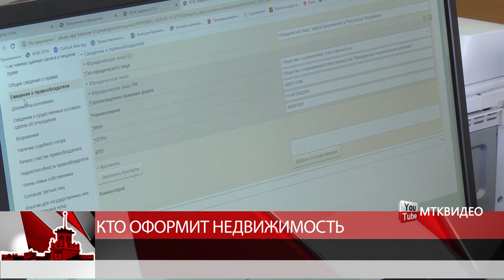Кто оформит недвижимость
Магадан 2020

Кто оформляет сделку с недвижимостью? Этот вопрос рано или поздно касается большинства жителей Магадана. Сегодня процесс сбора и сдачи всех необходимых документов стал проще. Можно обратиться в многофункциональный центр, минуя дополнительные ведомства. При наличии электронной подписи, необходимую информацию официальных бумаг можно оформить на портале Росреестра, используя электронные сервисы. Но на онлайн портале и в отделении МФЦ горожанам помогают только собрать необходимый перечень услуг. Экспертизу собранных данных и итоговое принятие решения по сделке проводит государственный регистратор-это федеральный гражданский служащий, наделенный особыми полномочиями учета и регистрации прав. Елена Зятикова: «Правовую экспертизу документов о поступающих на государственный кадастровый учет и государственную регистрацию прав проводит государственный регистратор прав. В ходе проведения правовой экспертизы регистратор проверяет документы на соответствие их действующему законодательству. По итогам проведения правовой экспертизы выносится одно из следующих решений: либо о государственной регистрации, либо о приостановлении, либо об отказе в регистрации.» Специалисты регионального Управления Росреестра обращают внимание горожан на то, что при предоставлении документов в «окна приема» офисов МФЦ и филиала Кадастровой палаты, экспертиза и правовая оценка не проводится сотрудниками этих учреждений. Итоговое решение вправе выдвигать исключительно государственный регистратор, а оспорить его решение можно только в суде